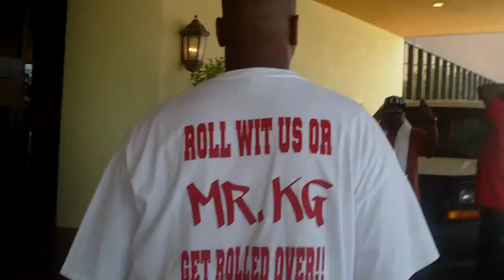Texas Music Summit footage 3